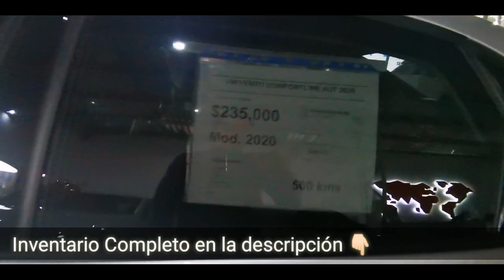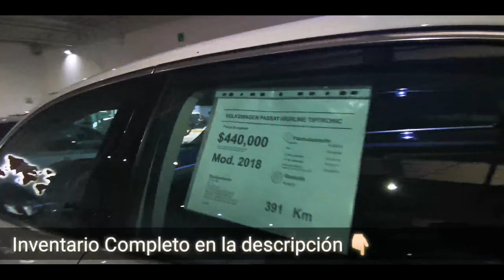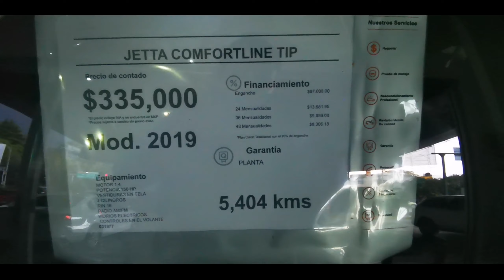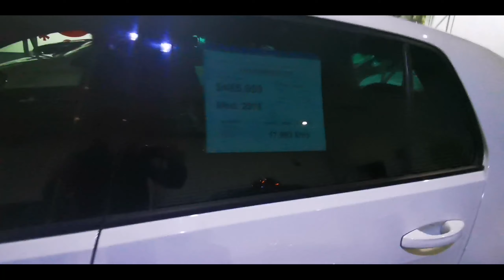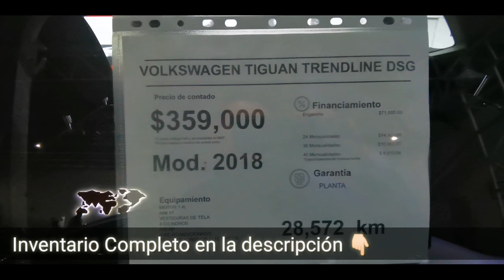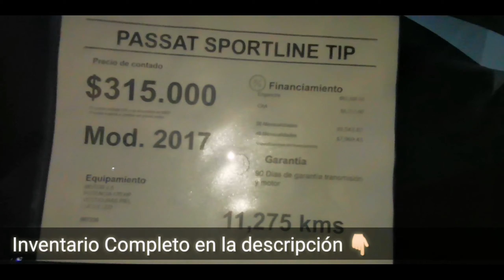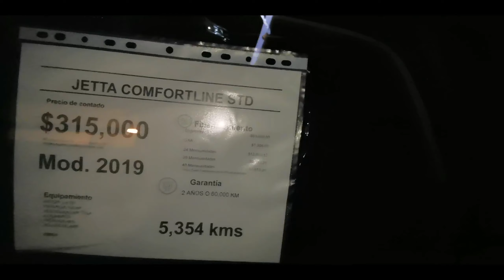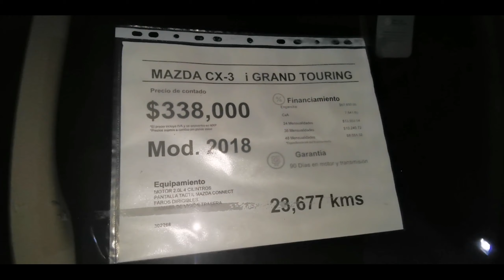INVENTARIO DISPONIBLE!!! Encuentra tu VW Aquí!!! DWA 2020!!! [Kio Kio]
🚙Inventario de DASWELT AUTO 🚙

👉🏻Promociones👈🏻
 ▶️ 0% CxA  Vento, Polo y Tiguan (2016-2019)
▶️ Garantía de 2 años solo en autos de Planta

 ⛽ TRANSMITIENDO en VIVO!!
⛽ Promociones Exclusivas Julio 2019!!

🚦Mejores Videos para ti🚦

🚖Estrena un  🚙 cada 2 años!!
🚖Jetta con $40,000 de enganche!!

Compras
Kio Kio.

Volkswagen significa «automóvil del pueblo» en alemán . El eslogan internacional de la empresa fue «Das Auto» («El automóvil»), aunque debido al escándalo de emisiones buscó cambiar su eslogan a algo más humilde y menos pretencioso, por lo que a inicios del 2016 el eslogan fue cambiado simplemente a «Volkswagen».​Volkswagen tiene tres coches en la lista de 10 autos más vendidos de todos los tiempos, a saber: golf , escarabajo  y passat Esta información se puede encontrar en el sitio web. Con estos tres coches Volkswagen tiene más coches en la lista de aquellos que continúan produciendo que cualquier otro fabricante.